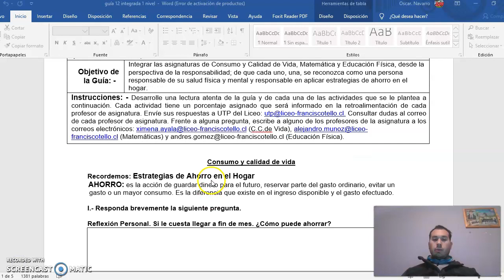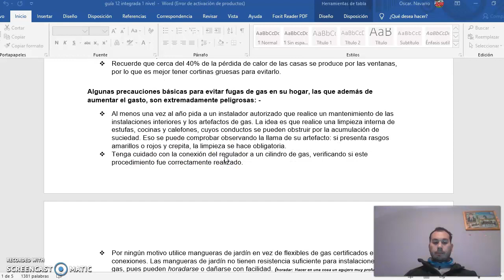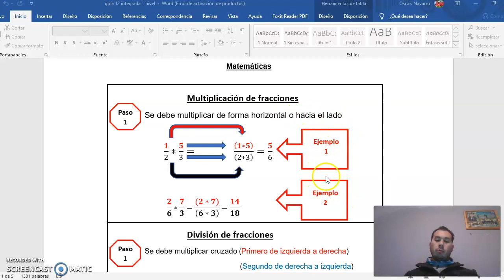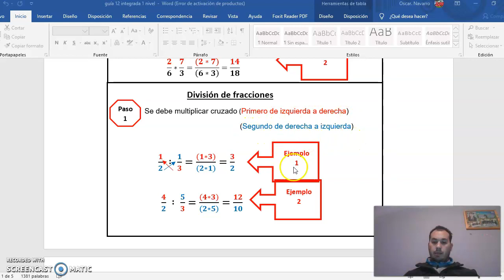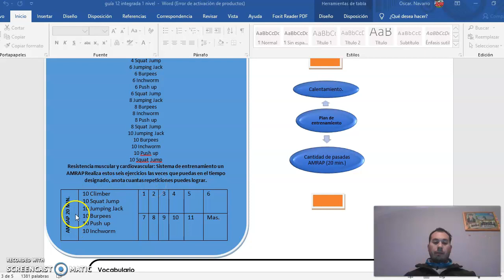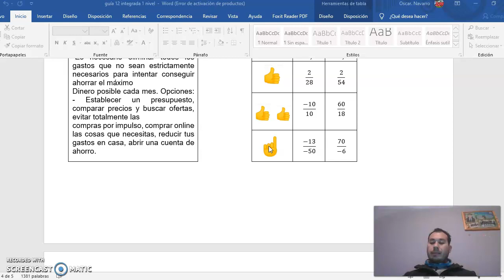Matemática - Consumo y Calidad de Vida - Educación Física guía n°12 - 1° Ciclo